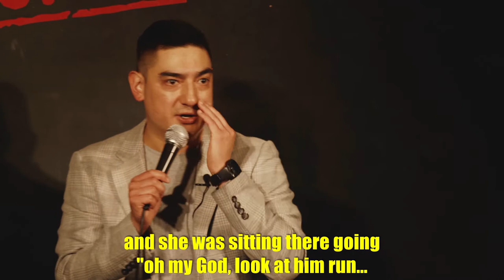Airport Security - Javier Jarquin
Comedian Javier Jarquin talks about romantic comedies and the absurdity of airport security checks.

Filmed live at The Top Secret Comedy Club (Dec 2019)